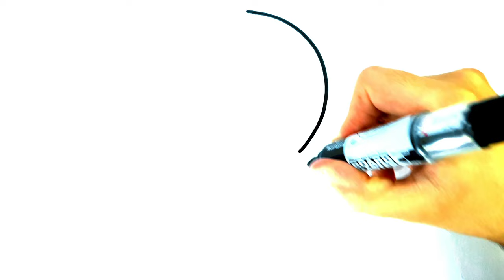HOW TO DRAW DORAEMON - DRAWING DORAEMON EASY STEP BY STEP - HOW TO DRAW DORAEMON ANIME